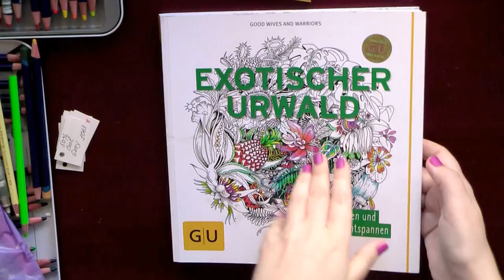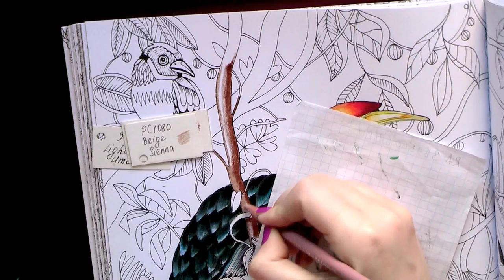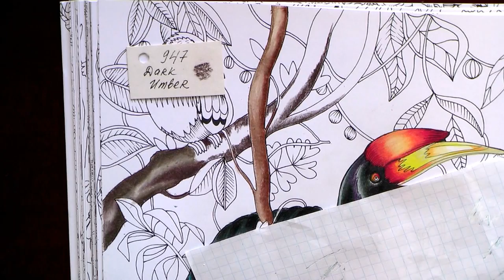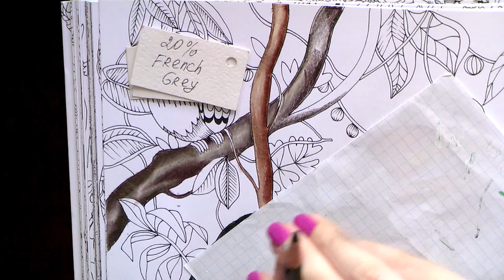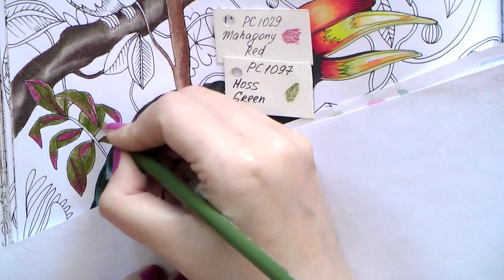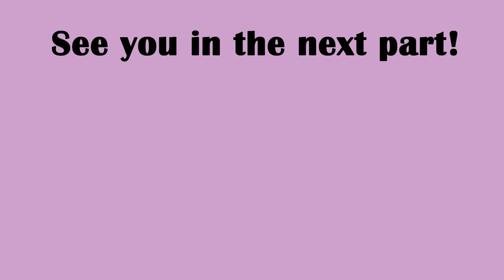Colouring "Exotischer Urwald' Rhinoceros hornbill / Prismacolor pencils / Раскраска-антистресс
Colouring "Exotischer Urwald' by Good Wives and Warriors.

80 pages + extra postcards and posters
23 x 24 x 1,5, German language

Раскраска Экзотические джунгли. Малайский калао

Coloring books for adults / Livre coloriage anti stress / Colored pencils/ Adultcoloring / Kolorowanka dla dorosłych  / MÅLARBOK FÖR VUXNA / omalovánky pro dospělé